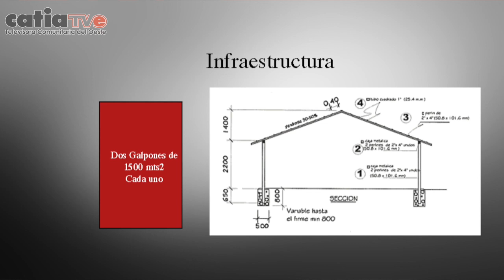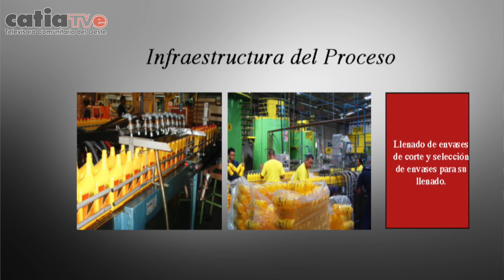PROGRAMA ESPECIAL (CONFENABTRA R.P) PROYECTO DE ELABORACIÓN DE LUBRICANTES 3ER. SEGMENTO